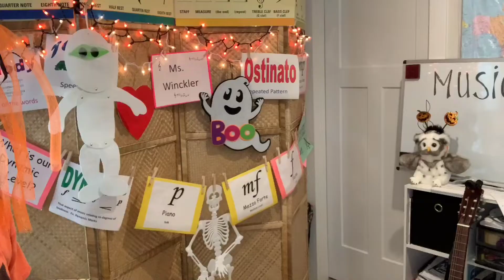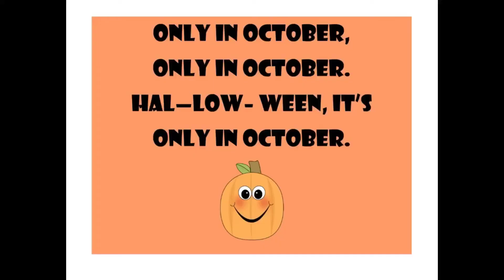Only in October - with Ms. Winckler - discover a song in a minor key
Introduction to the song "Only in October" - discussing the differences between Major and minor and what a "Canon" is-